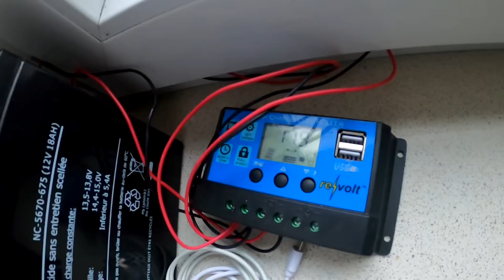SCHLIMMES IM HAUS ENTDECKT 😬 WAS NUN??? Vlog 🌸 marieland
Unsere Ausrüstung
► Kameras:
► Stative:
► Beleuchtung:
Studio Leuchten 5500K
► Videobearbeitung:
Magix Video Deluxe 2017